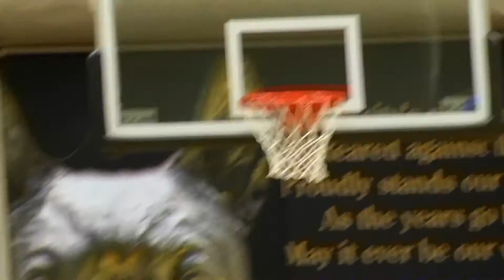Men's Basketball Preview Feb 26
Wofford takes on Mercer Thursday night in Macon, GA.  The game can be found on ESPN3.